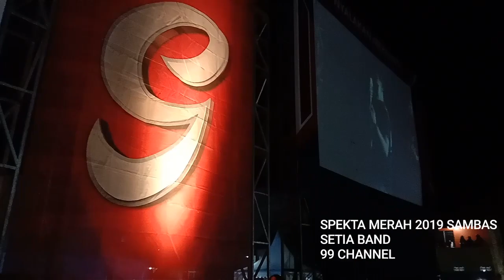Spekta Merah 2019 Sambas: Aksi Enerjik SETIA BAND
Setia Band, Rasa Yang Tertinggal, Charly Van Hauten, ST 12, Spekta Merah 2019 Sambas, Gudang Garam Merah.